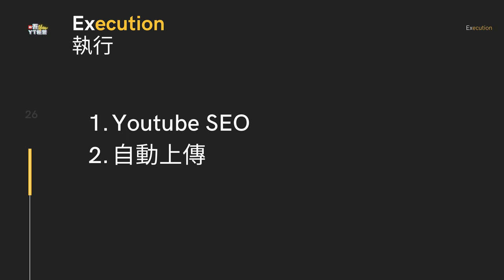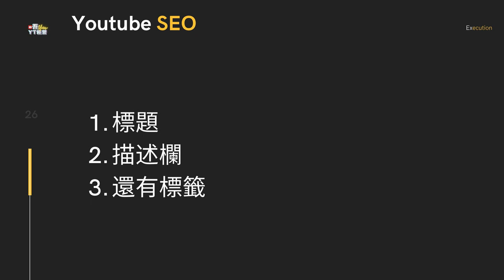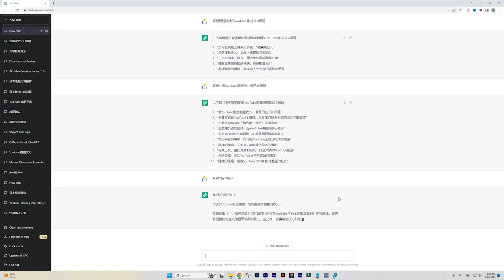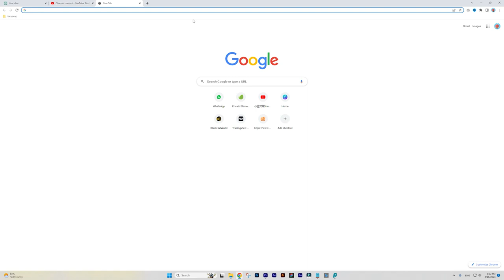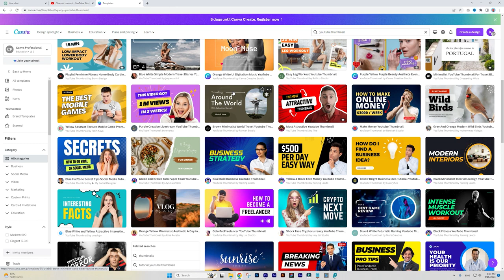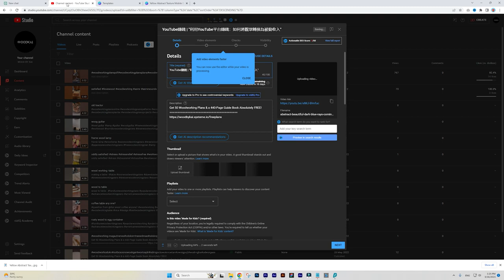【提升质量】用 Youtube SEO 让你的视频获得更多曝光量！youtube赚钱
Youtube SEO 介绍
简介：

你想让你的 Youtube 视频获得更多曝光量吗？你想让你的视频排名更高吗？那么，你需要了解 Youtube SEO。

Youtube SEO 是指优化你的 Youtube 视频，使其更容易被 Youtube 搜索引擎发现和排名。通过 Youtube SEO，你可以提高你的视频的搜索排名，获得更多观众，并最终获得更大的成功。

在本视频中，你将学到：

什么是 Youtube SEO
Youtube SEO 的重要性
如何进行 Youtube SEO
Youtube SEO 优化技巧
Youtube SEO 案例分析
无论你是没有任何经验的初学者，还是已经拥有一定基础的创作者，本视频都能帮助你。

立即开始你的 Youtube 视频创作之旅吧！

以下是一些进行 Youtube SEO 的具体方法：

优化你的视频标题和描述

在你的视频标题和描述中使用相关的关键词。

确保你的视频标题和描述简洁明了，吸引观众注意力。

添加标签

为你的视频添加相关的标签，帮助 Youtube 搜索引擎了解你的视频内容。

添加字幕和翻译

为你的视频添加字幕和翻译，可以吸引更多来自不同国家和地区的观众。

提高视频质量

制作高质量的视频，可以吸引观众观看并分享。

推广你的视频

在社交媒体和其他平台上推广你的视频，可以吸引更多观众观看。

通过采取以上措施，你可以有效地优化你的 Youtube 视频，提高其搜索排名，获得更多曝光量。

🚀 歡迎來到吾Yaw👆 Click 🚀

打造个人业务发展到成7位数收入，并在此过程分享所学到的所有经验。通过：
🔰网络行销
🔰YouTube经营
🔰 ai工具/自动化系统
🔻免费好康/与我合作

免费资源、推荐工具，书籍，商业洽谈

嗨，大家好，我是一名网页设计师，专注于分享有关网络赚钱和网路销售漏斗页面设计的内容，同时也关注着YouTube赚钱的趋势。

我有多年的网页设计经验，曾经为许多企业和个人设计过具有创意和实用性的网站。随着互联网的不断发展，我越来越关注如何通过网站设计帮助企业和个人实现更多的商业价值。

在我的YouTube频道上，我分享了许多关于如何通过网站设计来实现网络赚钱的实用技巧。我了解到，设计一个好的网路销售漏斗页面非常重要，可以帮助企业更好地吸引潜在客户并提高销售转化率。因此，我也分享了许多关于如何设计一个优秀的网路销售漏斗页面的实用技巧和经验。

此外，我也关注着YouTube赚钱的趋势，分享了如何通过创意视频内容和有效的营销策略来吸引更多的观众和实现更多的收益。

如果你对如何通过网站设计来实现网络赚钱和网路销售漏斗页面设计感兴趣，或者想了解更多有关YouTube赚钱的信息，欢迎来我的YouTube频道参观。

注意：收益免責聲明！

我們不相信快速致富，我們相信努力工作，提供價值和服務他人，這就是我們的課程初衷。正如法律規定，我們不能也不會提供您任何成果與收益保證。我們不了解您，此外，您的生活結果取決於您，同意嗎？我們盡力提供給您最好的知識與策略幫助您更快地前進。但是，本頁面或我們任何網站、電子郵件、影片中的任何內容均不構成對未來收益的承諾或保證。我們任何網站或電子郵件中引用的任何財務數據僅只是根據過去的結果所做的估算或預測，不應被視為確切的收益數據。

*我的成績或任何人的成績都不能保證你會賺到任何一毛錢，因為賺錢還是要靠自己的努力！